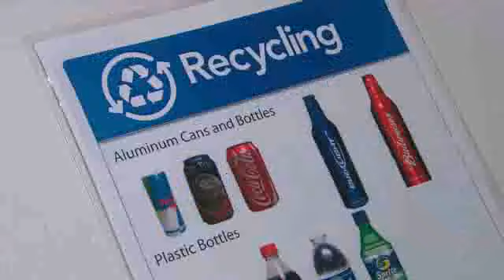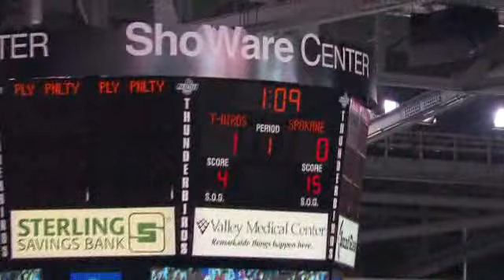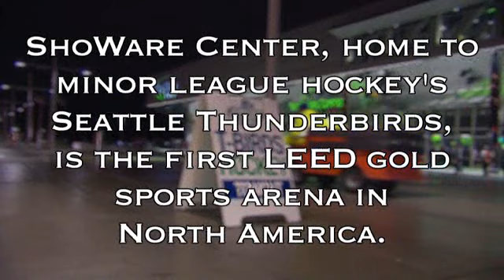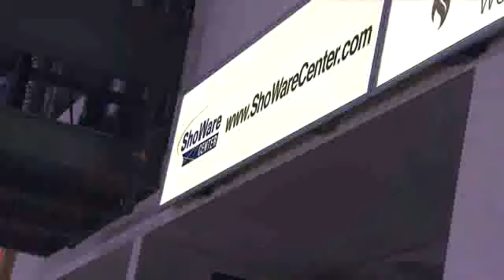Seattle stadiums greener than grass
Qwest Field and the ShoWare Center are two of the most energy efficient stadiums in sports. See how they do it.